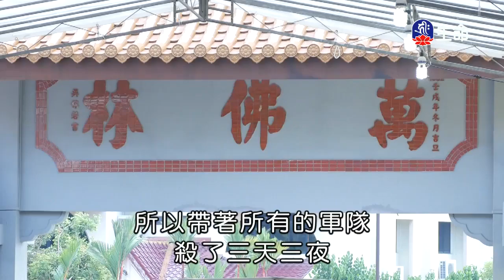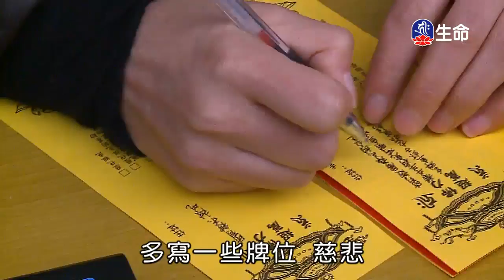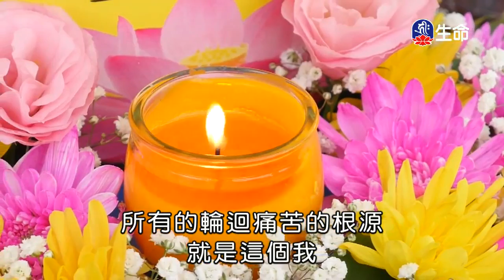身口意的布施-1_海濤法師救護眾生講座_(lifetv_20200227_12：00)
海濤法師救護眾生講座_身口意的布施。